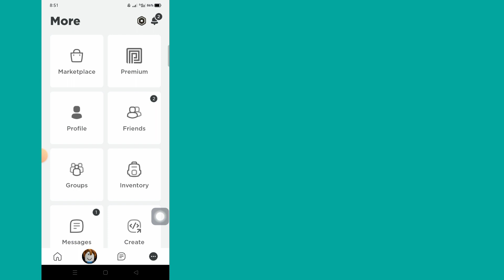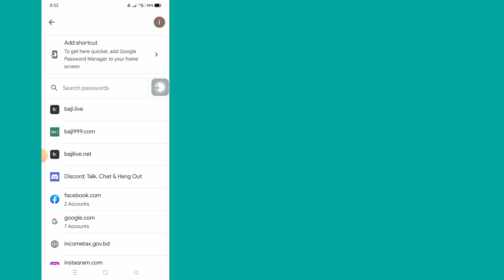Mobil 2023'te Roblox Parolanızı Nasıl Görürsünüz | Roblox Şifresini ve Kullanıcı Adını Gör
Bu videoda size göstereceğim
Mobil 2023'te Roblox Şifrenizi Nasıl Görürsünüz?

Mobil 2023'te Roblox Şifrenizi Nasıl Görürüz diyorsanız videoyu sonuna kadar izlemeye devam edin. Çok basit ve kolay bir işlemdir.